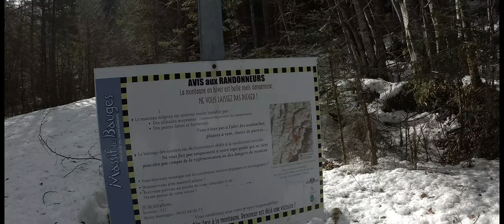Episode 2 Je croise une énorme avalanche.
Je pars dans les montagnes du massif des Bauges et il y a d'énormes avalanches. C'est la première fois que j'expérimente la moyenne montagne en hiver et je n'ai pas été déçu. La nature est magnifique et je croise même quelques animaux. Je vous invite à prendre un bon chocolat chaud et à partir avec moi en direction des sommets.